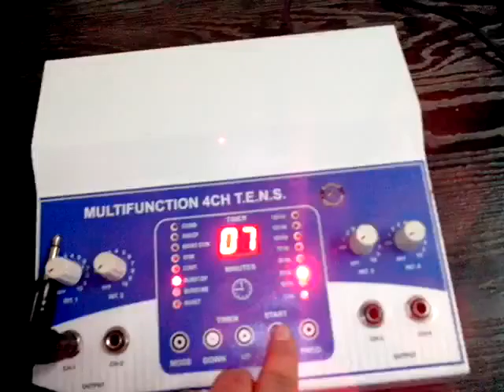Nerve Stimulator 4 channel Digital model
TENS machine manufacturer ,Tens Equipment ,Nerve Stimulator

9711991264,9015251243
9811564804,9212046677